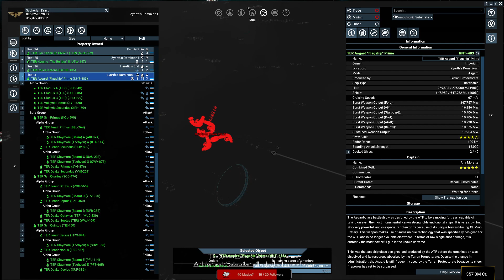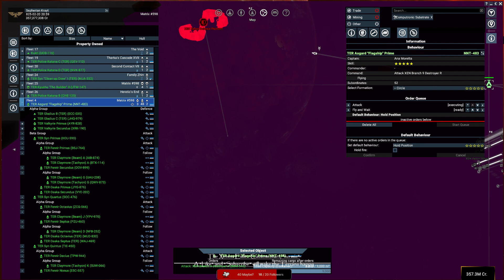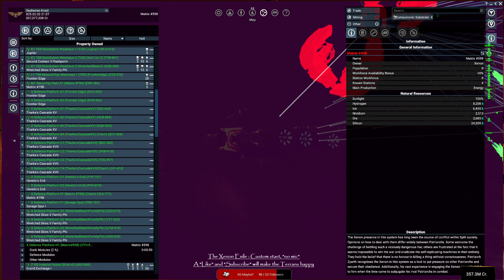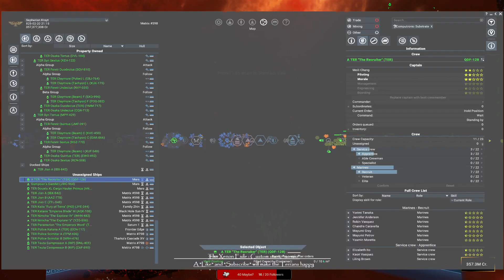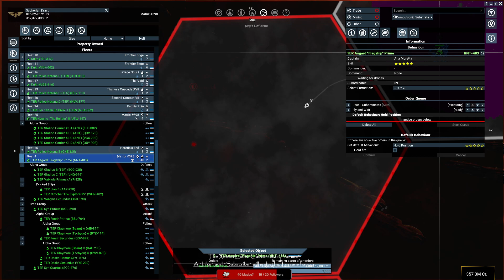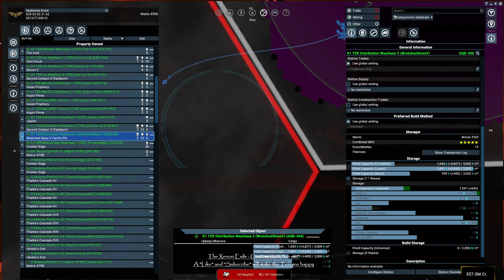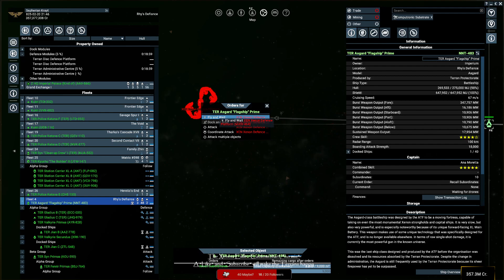Seph's X4 Silent Adventure. The Xenon Exile : Silence of the Grave (Taking back the North) PART 18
Taking back the North form the xenon was always gonna require a large fleet. i take steps to quickly take and hold sectors conquered and punish the xenon in one of their home systems.

A rogue Xenon, wearing the skin of a Terran female, free from master control, exiled and alone, strikes out to find a life for itself with some stolen blueprints. no longer harboring a need to kill all life it is now the time to find allies and take Vengeance on those who exiled me.
I fail to get the free capital ship form Xenon space.